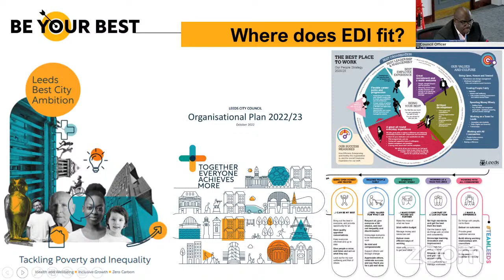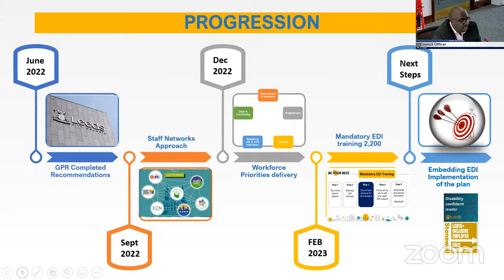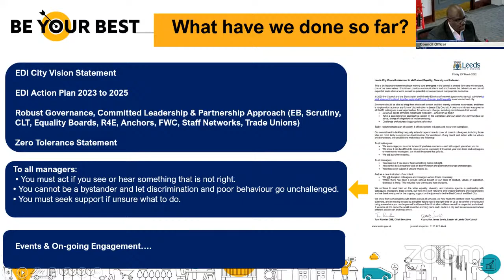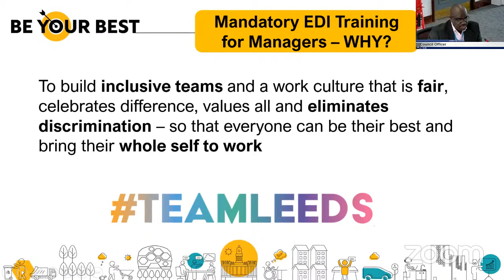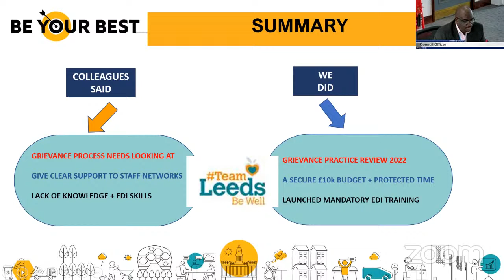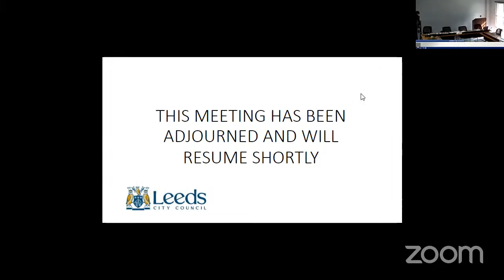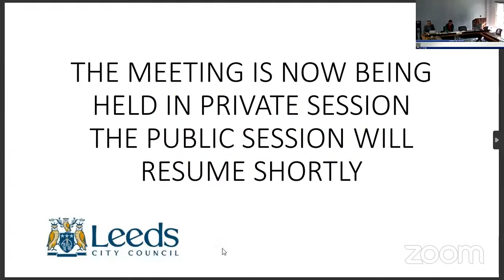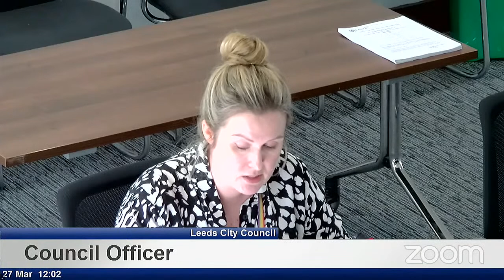Leeds City Council - Strategy and Resources Scrutiny Board 27th March 2023